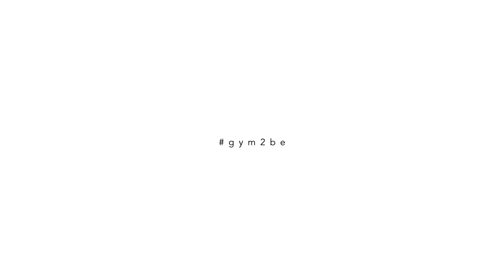HOME WORKOUT // 30 MIN. MOBILITY // DIMITRI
Die Basis für sportliche Betätigung - Nimm Dir diese 30 Minuten Zeit, um Deinen Körper auf Trainingseinheiten vorzubereiten, Verletzungen zu vermeiden und gleichzeitig Deine Balance zu verbessern.